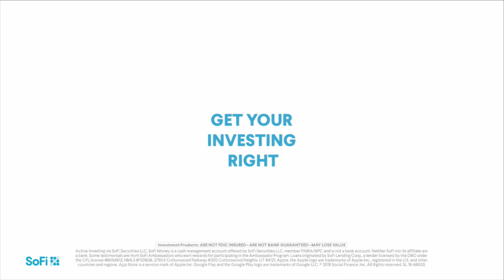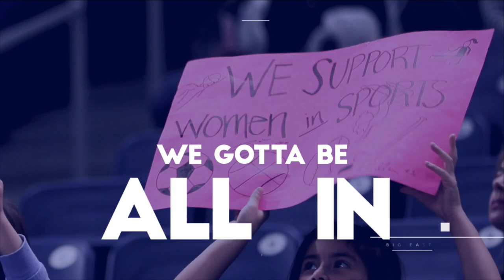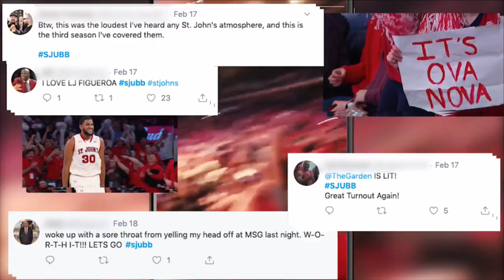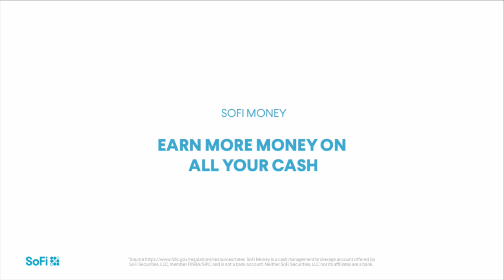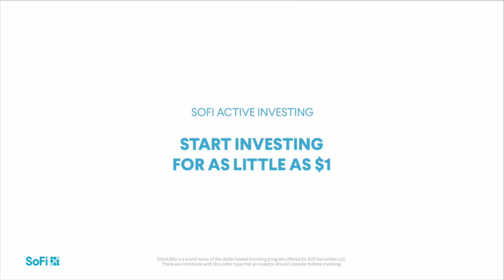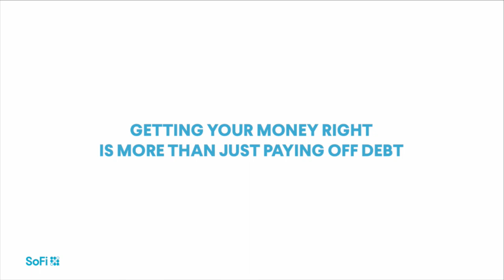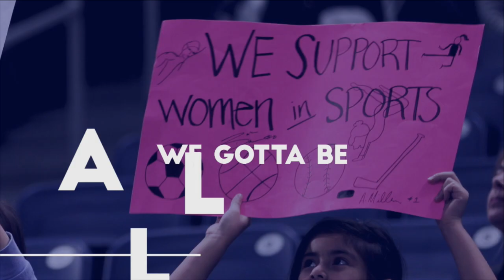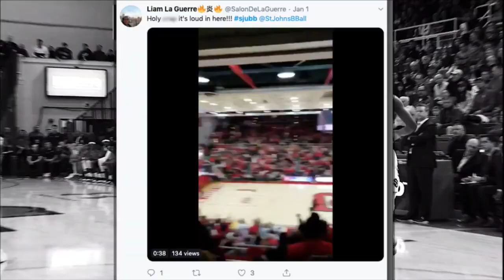Providence at St. John's - Women's Basketball